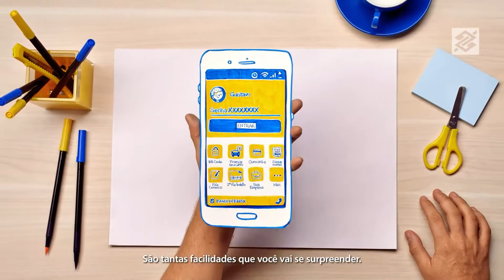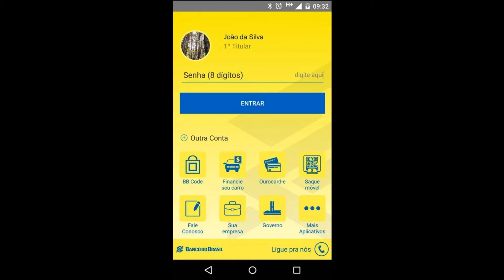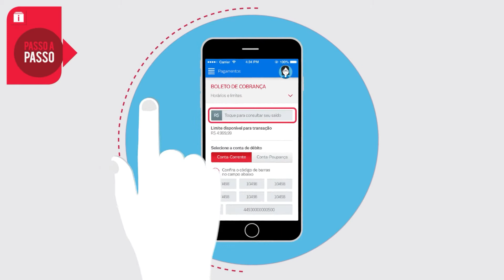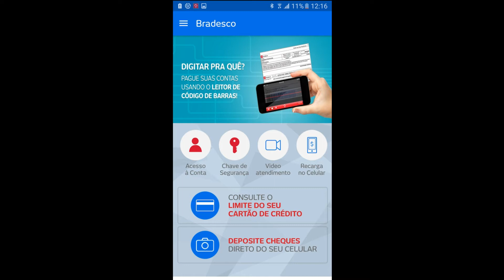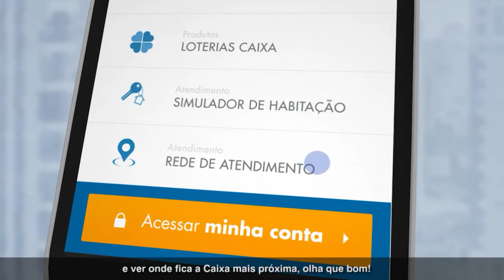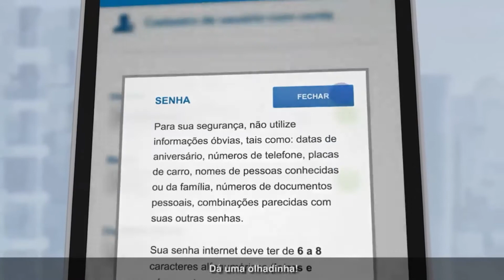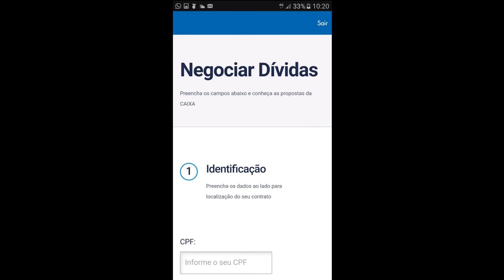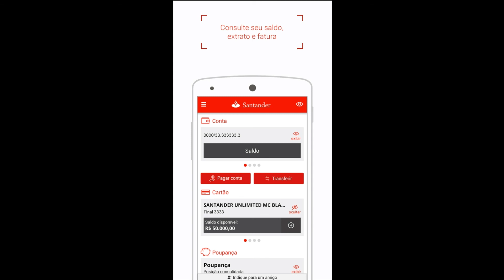Os 5 melhores aplicativos de BANCOS para Android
Com os aplicativos dos Bancos, você tem acesso a sua conta corrente e pode realizar transações como consulta a saldos e extratos, transferências.

▼ Download ▼